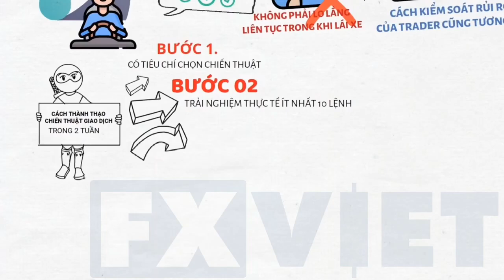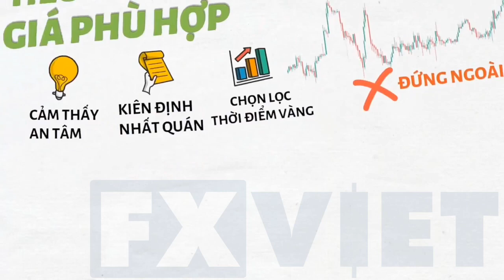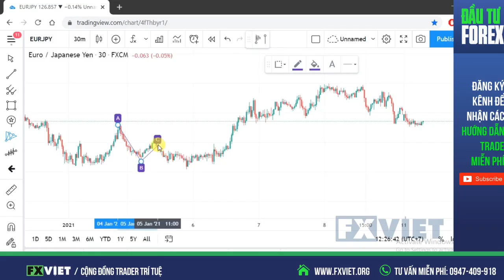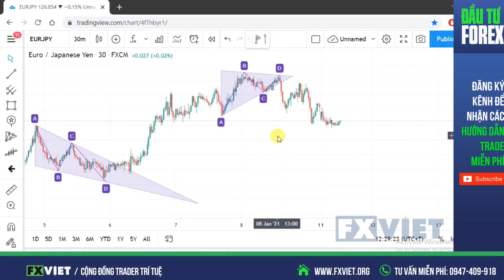CÁCH TỰ ĐÁNH GIÁ CHIẾN THUẬT GIAO DỊCH CÓ PHÙ HỢP VỚI CHÍNH MÌNH || Tự Học Đầu Tư Forex FXVIET